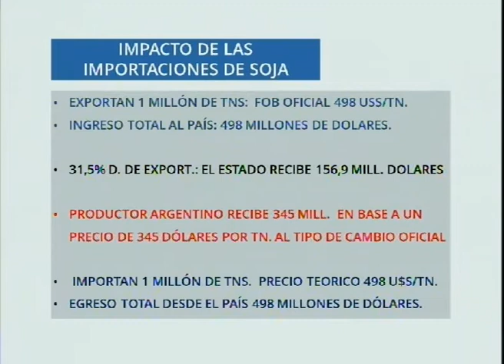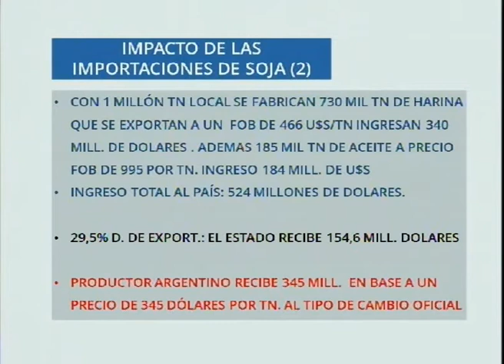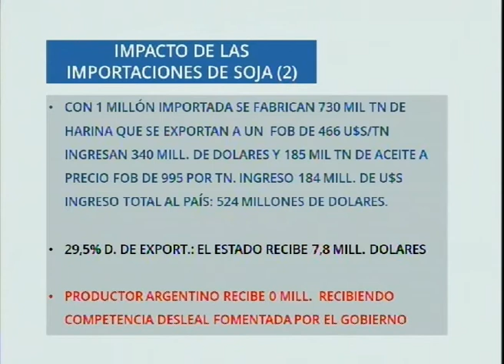Los impactos del sistema de importación temporaria de soja